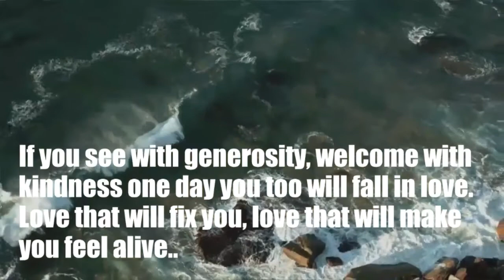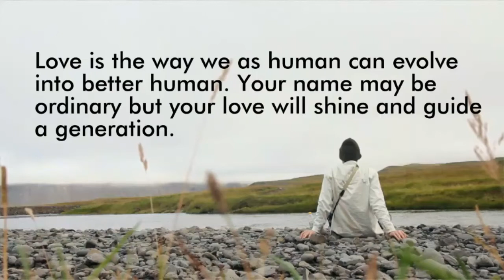Spoken Word LOVE | By Sajid Iqbal | poetry slam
to make more quality videos!

Love. There are so many love stories in this world. Some of them makes its mark, some not. I know, you too have loved or love somebody. If you do so, never stop it. In this generation of us, we often get carried away by the things around us. Make time for loving someone, and I promise you will love that decision. Netflix and Popcorn can't make you feel that emotion. It should born from within your heart, with your life in it. There will be traps at every moment of your life, to divert you from your happiness. Don't fall for that. If you see with generosity, welcome with kindness one day you too will fall in love. Love that will fix you, love that will make you feel alive and give power to embrace the good things in your life. If there's any hint that you're loved or you love, make sure to pursue it. Love is the only way we as human can evolve into better human. Your name may be ordinary but your love will shine and guide a generation. Most importantly, fall in love, in your way, most deeply, most intensely, most madly. You're the love someone's searching for. LOVE.

Let me know if you liked the video. Because why not? I regularly post mindful content🤗❤ Lot's of love!!